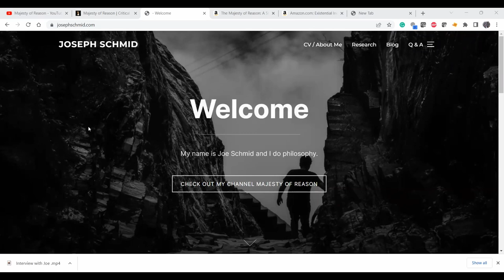God and Time: An Interview with Joe Schmid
Joseph C. Schmid is a soon-to-be PhD student in philosophy at Princeton University. He graduated with a B.A. in philosophy from Purdue University in 2022. He has authored (with Daniel Linford) Existential Inertia and Classical Theistic Proofs (Springer) and The Majesty of Reason: A Short Guide to Critical Thinking in Philosophy (Kindle Direct Publishing). He has also published articles in venues like Philosophical Studies, Analysis, Erkenntnis, and Philosophia. Finally, he creates lecture videos and hosts discussions on his YouTube channel Majesty of Reason.

The Majesty of Reason Book:

Existential Inertia and Classical Theistic Proofs